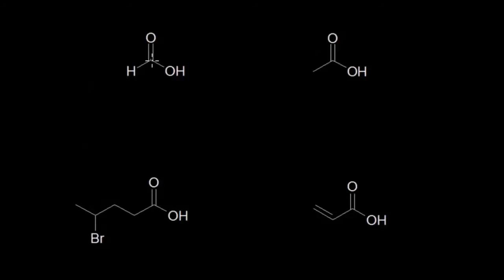კარბონმჟავათა ნომენკლატურა და მახასიათებლები